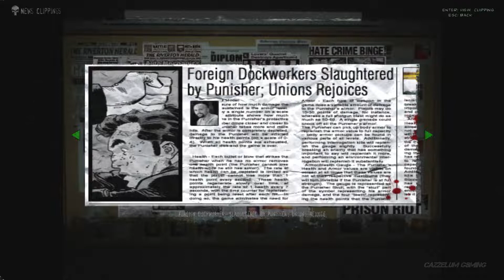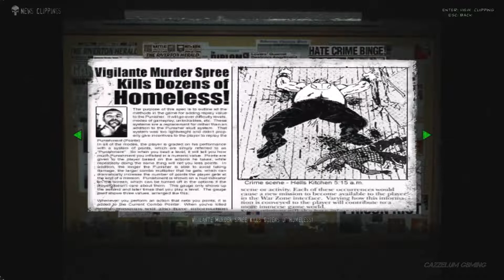The Punisher (2005) Armory & War Journal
The Punisher 2005 all Armory weapons & War Journal with News Clippings & Criminal Chart unlocked